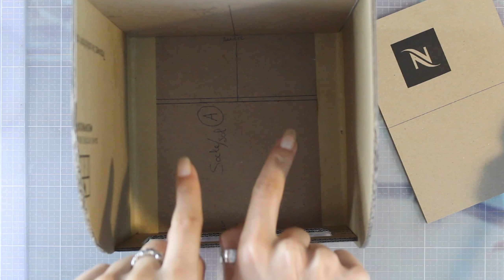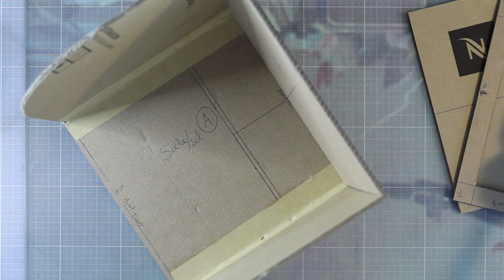Tuto Organiseur / Rangement de bureau DIY en carton #4 L'assemblage!!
N'y tenant plus je lance la phase d'assemblage! et en plus il y aura une suite! Ca prend un temps ce machin... 😅

N’hésitez pas non plus à me suivre sur Instagram ➡️ @lackh_scrap